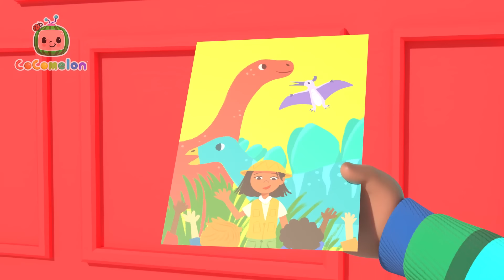Cody's Father And Son Day | Cody Time | CoComelon Nursery Rhymes | Songs for Kids & Nursery Rhymes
Join Cody as he goes to work with dad! What will Cody learn on his adventures? Sing along with CoComelon and find out!

00:00 Cody's Father And Son Day
03:02 Peekaboo (Cody)
05:41 Playdate with Nina
08:16 Cody's Beach Day
10:55 I Spy (Painting)
13:35 Happy & You Know It (Cody)
16:21 Cody's Spy Song
18:53 I'm Going to be a Big Brother
21:31 Baby Bump
24:17 Red Light Green Light (Grocery Store)
26:57 Itsy Bitsy Baby
29:38 Baby in the Mirror
32:24 Bad Dream Song
35:22 Yes Yes Vegetables (Cody)
38:25 Cody's Special Day
40:53 Row Row Stream Song
43:49 Rockabye Baby
46:32 Opposite Song
49:16 Goodbye Song
52:03 Grocery Store Song
54:56 African Melody Song
57:35 Cody's Finger Family

Lyrics:
Father and son together
Together we are a team
And we can do anything!

I love working with my daddy
There’s nowhere I’d rather be
Look dad, I can help you too!
Oh wait! I'm not as big as you

We serve up food, there’s lots to carry

I love working with my son
Clean and clean till the job is done
Look son, you can help me too!
Cody: Oh wait! I'm not as big as you!

We like to bake, it’s so much fun!

Guess what? You're personally invited to join the brand new Moonbug Kids - Spooky Halloween Stories channel! 🎃 Get ready for an exciting adventure filled with vampires, skeletons, ghosts, and all things spooky! It's going to be a blast, so come along and let's dive into some thrilling Halloween tales together! 👻🌙

Get ready for some fun at recess! Cody plays on the swing with Cece and shoots for the stars and the moon. Grab a shovel and make an awesome sand castle and even go down the slide with JJ. Everything is possible during recess. Hurry before time is all up!